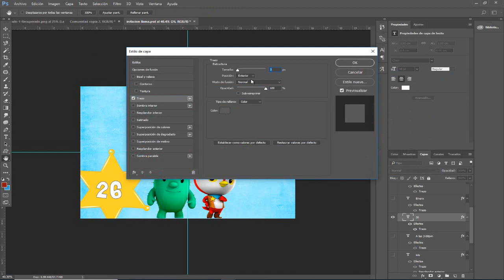Curso Photoshop (Diseño Grafico Social)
Si quieres Iniciar tu Negocio este curso es para ti
te mostrare todos lo necesario para empezar sin dejar pasar mas tiempo déjanos msj en el siguiente enlace